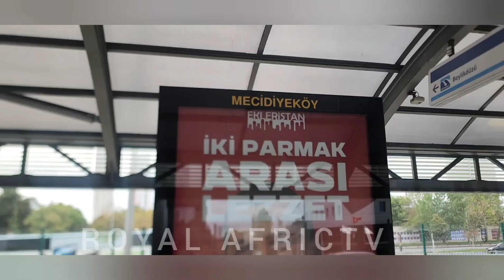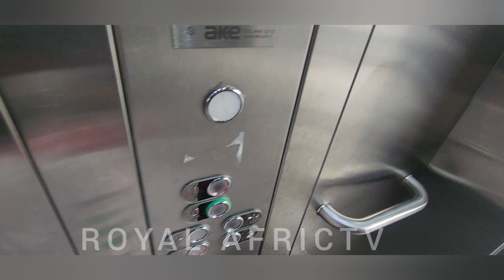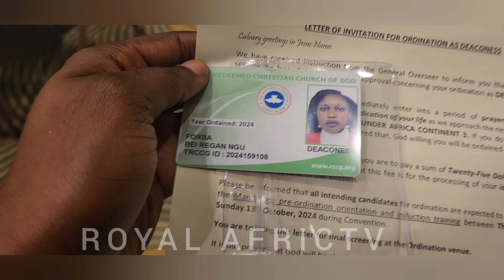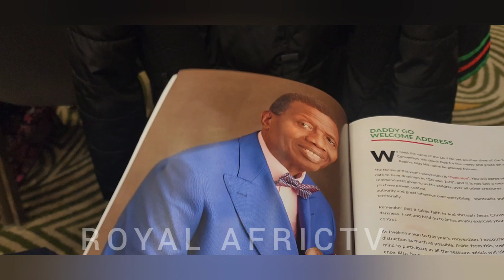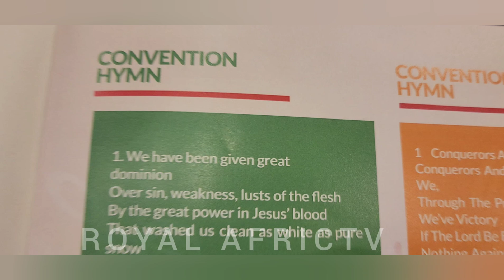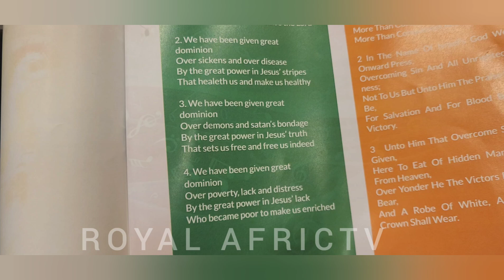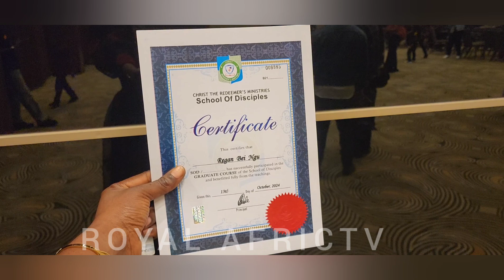RCCGMER2 DOMINION 2024; MY GRADUATION/ORDINATION AS DEACONESS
Hi family welcome back to my channel follow me in this vlog as I take u through my graduation from the school of Discipleship and my ordination as Deaconess in the Redeemed Christian Church of God at our 2024 annual convention, Istanbul Turkey.
As you congratulate me please say a word of prayer for me too thank you🙏